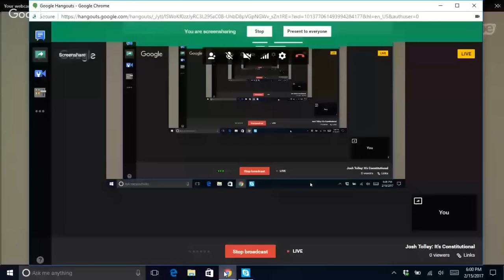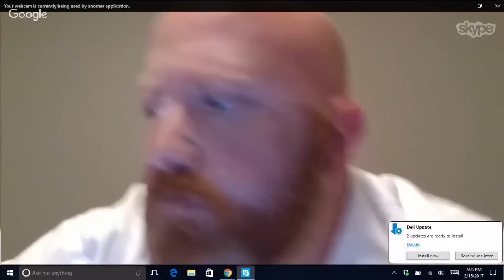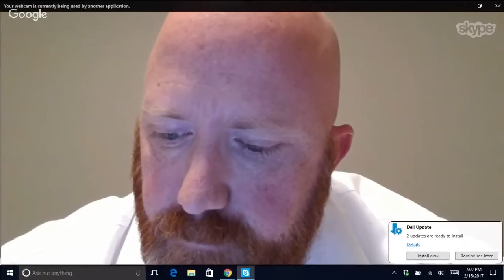Josh Tolley Speaks with UTEP Students About SJW and Liberal Crazies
Progressive fools and Social Justice Warriors are taking over colleges and universities. Logically minded talk-show host, Josh Tolley addresses what's going on in the mind of crazy liberals with the UTEP students.